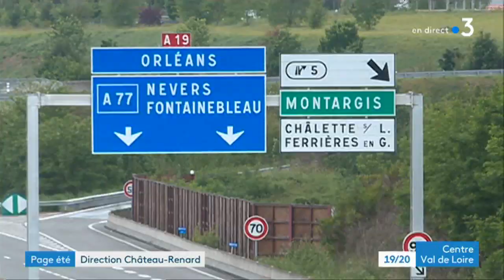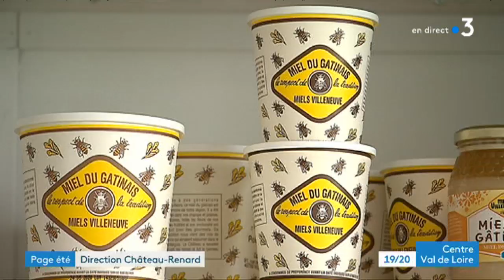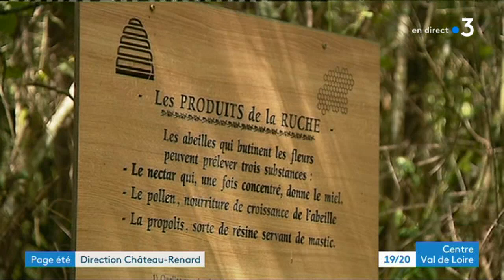Château-Renard : visite du musée de l'apiculture gâtinaise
Prenons la Direction de Château-Renard dans le Loiret pour retrouver Alain Heudes et Phillippe Roy.
Alain nous fait découvrir un écomusée et plus précisément l’univers des abeilles au musée de l'apiculture gâtinaise
Retrouvez-nous sur :